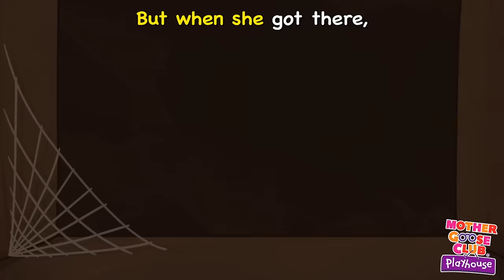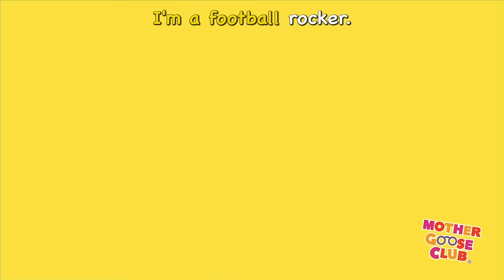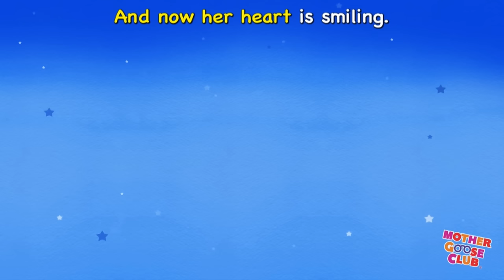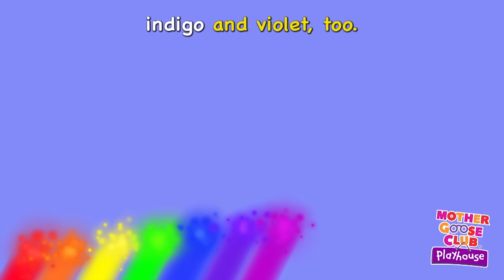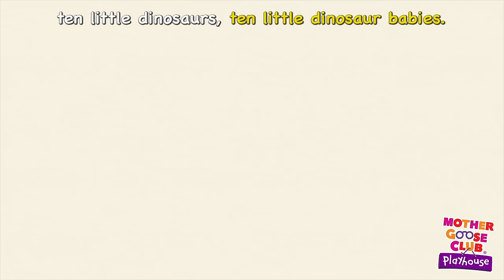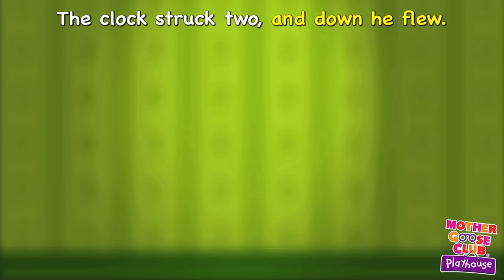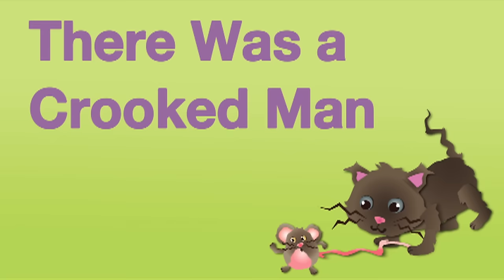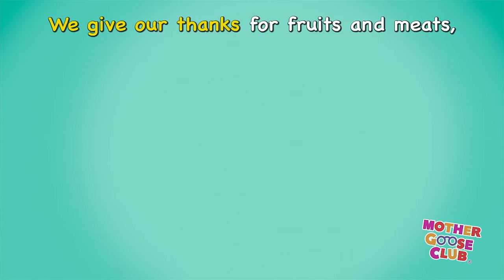Three Little Kittens and More | Nursery Rhymes by Mother Goose Club Playhouse!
Three Little Kittens and more Nursery Rhymes by Mother Goose Club Playhouse! Help the three little kittens find their mittens, and then sing along to other animal songs like "Bingo," "Ten Little Dinosaurs," "Five Little Monkeys" and "Itsy Bitsy Spider

Three Little Kittens Animation
Three Little Kittens Live
Alphabet Train
Football Rocker
Roly Poly
Humpty Dumpty
Bingo
Open Shut Them
Rainbow, Rainbow
Two Little Blackbirds
Mr. Sun
This Little Light of Mine
Woodchuck
Dinosaur Stomp
Day-O
Swimming
Ghost Family
Thanksgiving Day
Jingle Bells